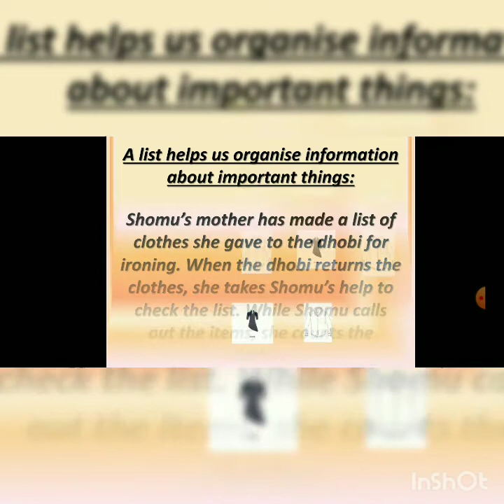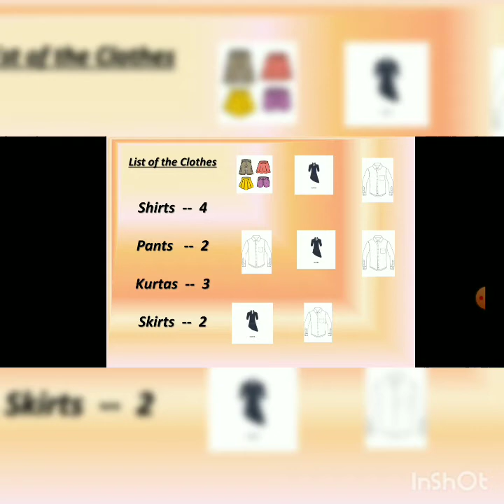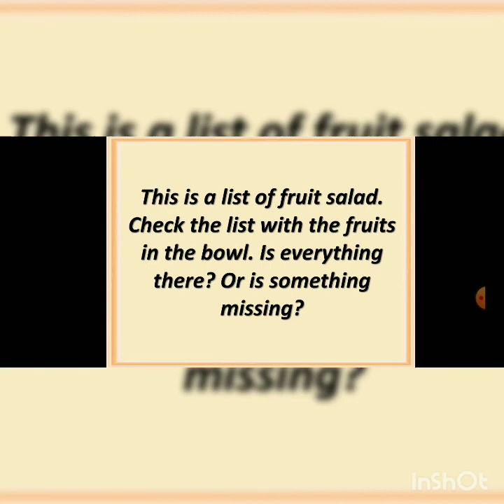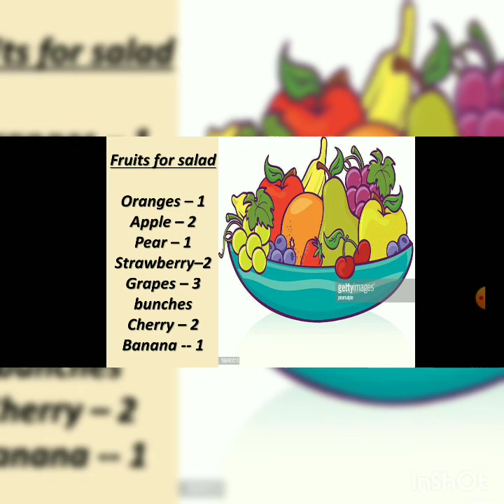2nd Maths Chapter - 13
Exaplanation